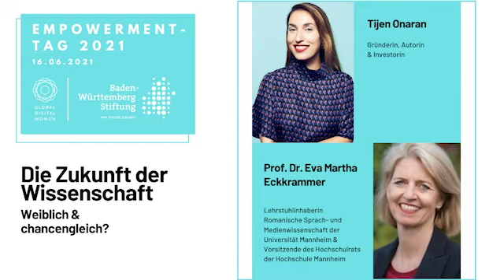Empowerment-Tag 2021 | Eröffnungstalk mit Frau Prof. Dr. Eckkrammer | Forschung | bwstiftung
Der Empowerment-Tag findet einmal im Jahr statt. Er soll auf das noch immer große Geschlechtergefälle aufmerksam machen und einen Beitrag zur Gleichstellung leisten. Während die Hälfte aller Studierenden in Baden-Württemberg weiblich sind, sind in Vergleich dazu nur wenige Professuren oder Führungspositionen in der Wirtschaft von Frauen besetzt.

Der Empowerment-Tag 2021 fand aufgrund der Pandemie digital statt. Im Eröffnungstalk zwischen Tijen Onaran (Gründerin, Autorin und Investorin) und Frau Prof. Dr. Eva Martha Eckkrammer (Lehrstuhlinhaberin Romanische Sprach- und Medienwissenschaft der Universität Mannheim sowie Vorsitzende des Hochschulrats der Hochschule Mannheim) drehte sich alles um die Zukunft der Wissenschaft. Neben persönlichen Einblicken in ihren eigenen, spannenden Werdegang lieferte Frau Prof. Eckkrammer zutreffende Analysen des aktuellen Stands in Sachen Chancengleichheit und hilfreiche Ratschläge für Wissenschaftlerinnen.

Alle Informationen zur Veranstaltung und dem zugehörigen Programm finden Sie auf der Website der Baden-Württemberg Stiftung